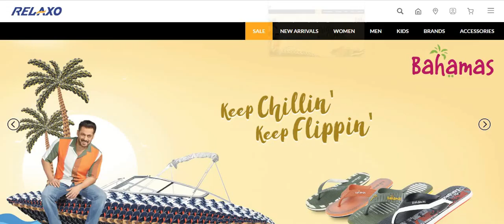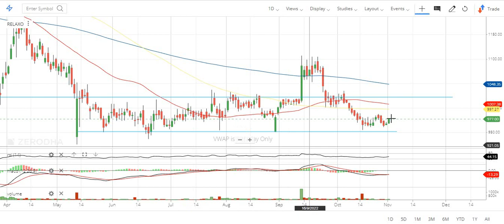Multibagger share for swing trade Relaxo Footwears Limited ( best mid cap stock) 5% to 6% return